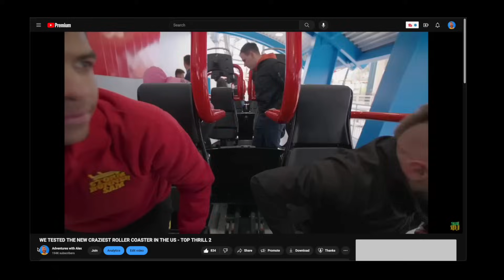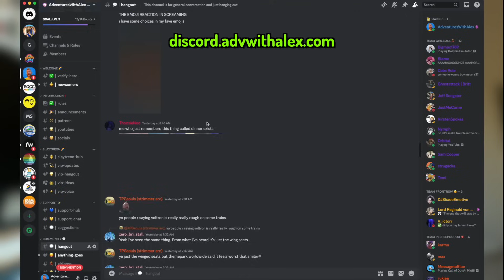What does it REALLY feel like to ride Top Thrill 2?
Sharing how it really feels to ride Top Thrill 2 at Cedar Point. Top Thrill 2 is the newest most insane roller coaster to debut in the US. In this video I go into detail about what the ride experience is like.

Cole @ParkPros
David @StormRunnerSam

Sub count tracker: 194,000